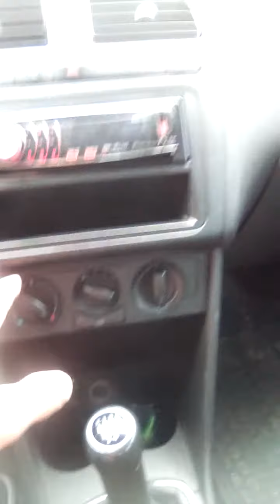Обзор Салона Фольксваген Поло седан 2012 .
Как выглядит Поло 2012 из нутри.Салон фольксвагена,